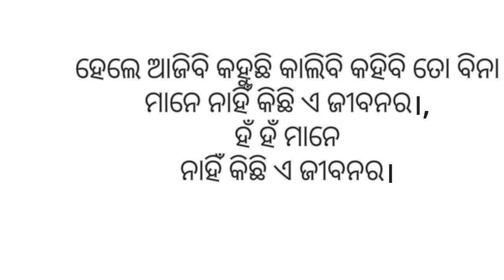odia romantic kabita for young generation , please friend must watch once.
l am pravat,my channel name you know, I will try something new for you my friends.l write some odia romantic kabita for you my dear friends.if you help me and support my channel.l promise I will bring new poem for you friends.If you want to propose your girl friend. please please contact me .l will help you.